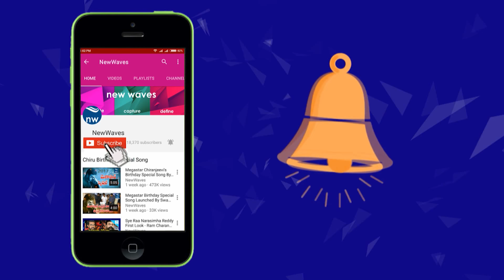AAA Movie Second Look Teaser will be out on October 29th | New Waves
The wait of Movie Buffs to know how 'Amar Akbar Antony' starring Raviteja and Ileana will be like is going to end soon. First Look Teaser of this Srinu Vaitla directorial will be out on October 29th
In the new poster, Raviteja could be seen in a mass avatar but stylish presentation makes it very appealing. Mass Raja holds a baseball bat in the hand while four men chase him in the background. Presence of high-rise building reflects the fact that the whole shoot was done in USA.